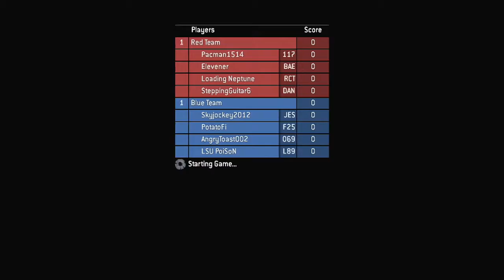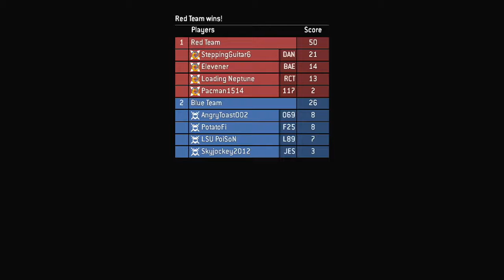halo FWM part 11 (Halo 3)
this is the ultimate halo 3 rant video ever. I'm not a huge fan of halo 3 and I don't hate it entirely but this video proves its not my favorite halo.